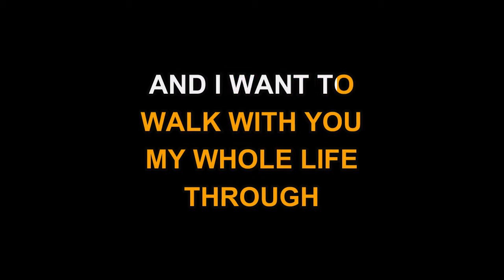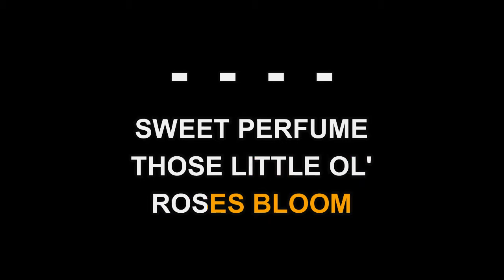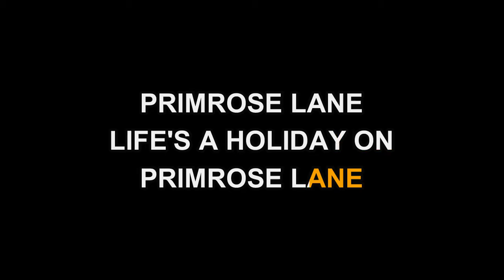Jerry Wallace - Primrose Lane (Karaoke EZ Sing)